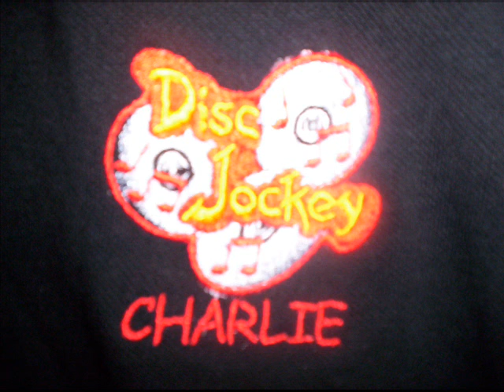TIAO CRUZ HIGHER VS FIREWORK BY CHARLIE (EL CHARLATAN).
MIX BY CHARLIE ENERO 2 2011